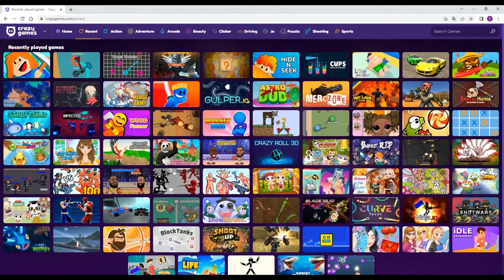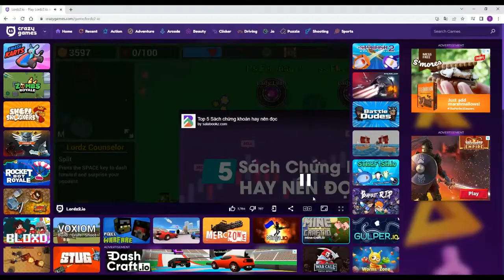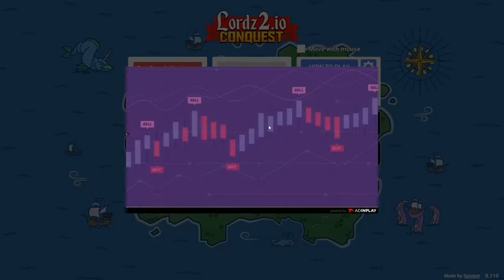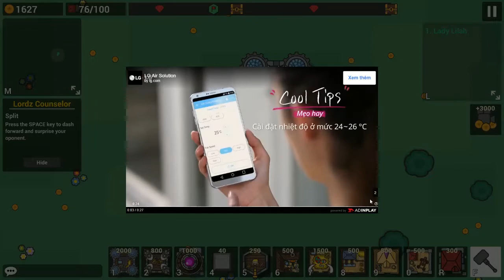LORDS2.IO NÓ RẤT VÀ RẤT DỄ